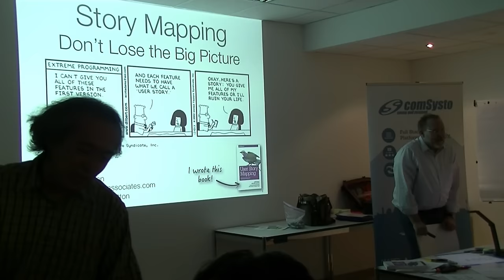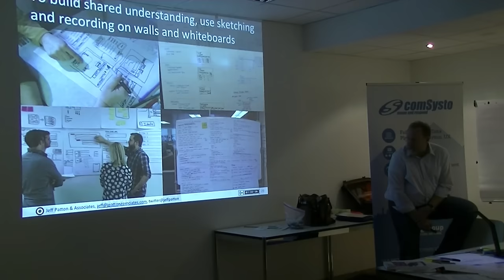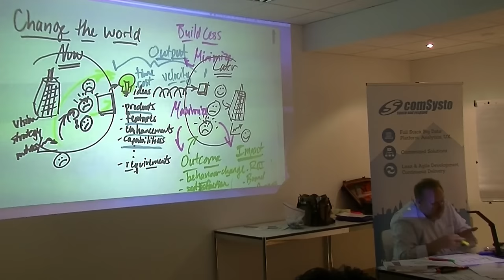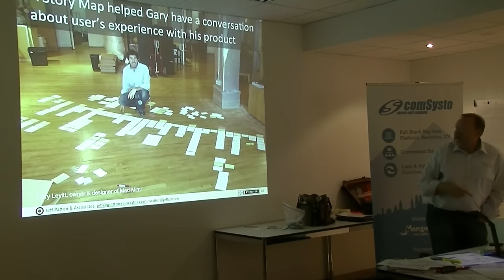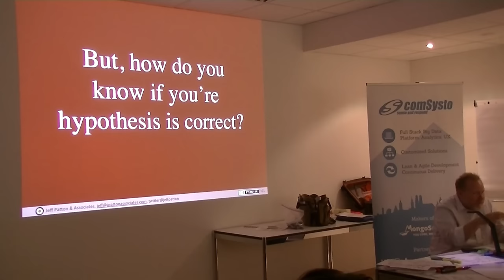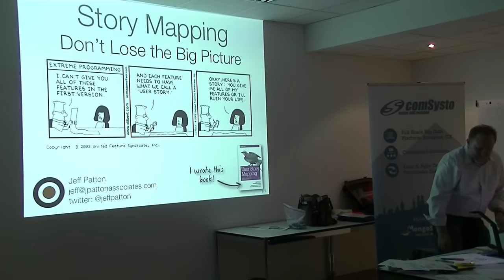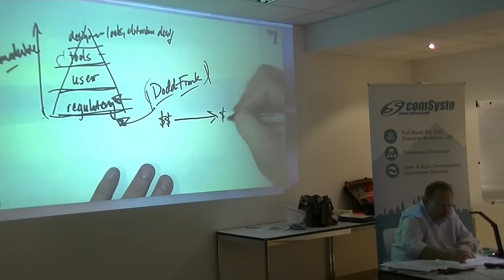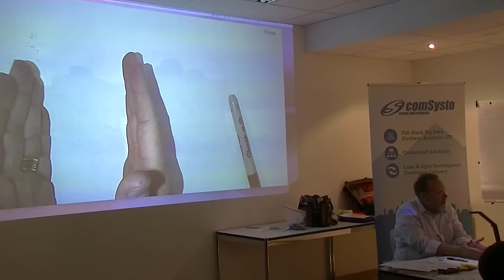User Story Mapping with Jeff Patton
Jeff Patton, a Certified Scrum Trainer, and winner of the Agile Alliance's 2007 Gordon Pask Award for contributions to Agile Development, is talking about User Story Mapping.

Speaker Bio:

Jeff Patton helps companies adopt a way of working that’s focused on building great products, not just building stuff faster. Jeff blends a mixture of Agile thinking, Lean and Lean Startup Thinking, and UX Design and Design Thinking to end up with a holistic product-centric way of working. Jeff is author of the bestselling O’Reilly book User Story Mapping which describes a simple holistic approach to using stories in Agile development without losing sight of the big picture.

If you want to find out more about Jeff Patton, check out this link: